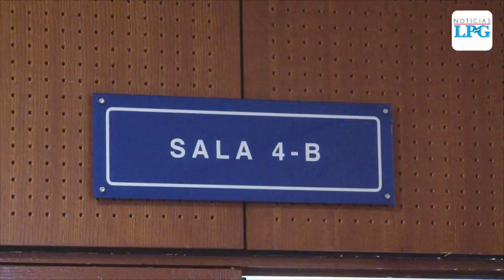Padre de Karla Turcios: “Quiero pedir a la primera dama si puede apadrinar al niño"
Por tercer día consecutivo se libró el juicio contra Mario Huezo, quien es acusado del feminicidio de la periodista de La Prensa Gráfica, Karla Turcios, en un hecho ocurrido en abril de 2018.

¡Visítenos!